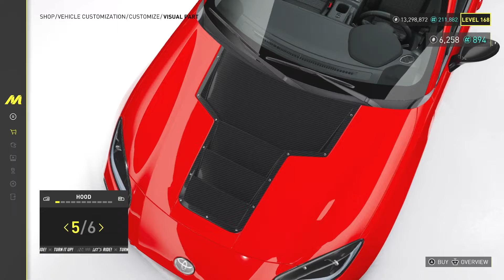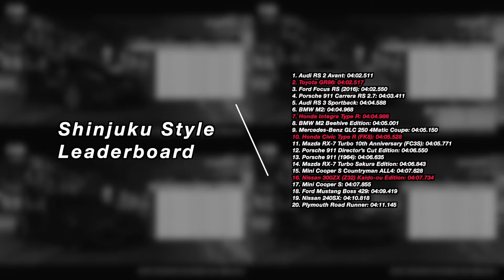The Crew Motorfest - Toyota GR86 | FULLY UPGRADED | PRO SETTINGS | THE SUBARU BRZ IS BACK!!!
As we enter the  @StereOnline and @BlackPanthaa month of Season 3 of TCM, we're going be shaking up the streets and the night with some of the coolest of Japanese (and European) sports cars that you can drive as you please all over Oahu. We begin with a surprise arrival for tuner month: the new Toyota GR86. As the game's first Street Tier 1 Toyota, the current 86 shares the everyday fun-having Tofu-delivering abilities of the original AE86, all while being powered by the same 2.4-liter Flat-4 engine found also in the new Subaru BRZ. Speaking of which, I guess we should think Stere and Pants McGee for bringing the BRZ back to The Crew, right?

Timeline
0:00 - Toyota GR86 Intro
0:54 - Buying the GR86
1:19 - Customization, Performance & Pro Settings
6:53 - Initial Test Drive
9:15 - Touge Spirit
13:00 - Kiss Me Kombi
15:37 - Global Nation
20:12 - Shinjuku Style | Integra Type R vs. GR86 vs. Civic Type R vs. 300ZX (Z32) Kaido-ou Edition | Leaderboard Test
24:51 - Final Pro Settings
27:17 - Conclusion

Note: all gameplay and editing were done by me, however, I do not own the rights to Ubisoft, Ubisoft Ivory Tower, The Crew MotorFest, Toyota, Mindserver Unlimited, Epidemic Sounds, or Monstercat. Enjoy!

GPU: MSI Gaming X Trio Radeon RX 6800 XT
CPU: Intel(R) Core(TM) i9-11900K CPU @ 3.50GHz
Memory: 32 GB RAM
Current resolution: 1920 x 1080, 60Hz
Operating system: Microsoft Windows 10 Pro